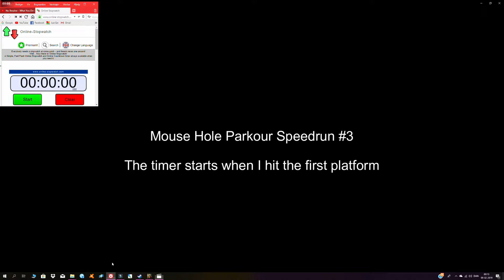AQ3D Mouse Hole Parkour Speedrun #3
I decided to give this parkour challenge yet another try to see if I could make a better time. if you have a video of your time I will love to see it :)

Song: We As Human - Fly